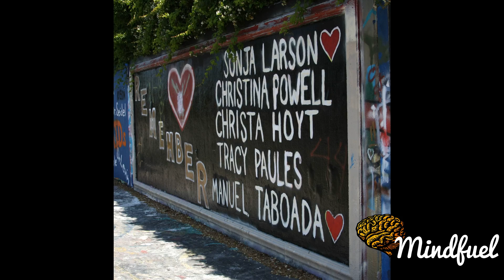Danny Rolling Documentary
Daniel Harold Rolling , also known as the Gainesville Ripper, was an American serial killer who murdered five students in Gainesville, Florida. Rolling later confessed to raping several of his victims, committing an additional November 4, 1989, triple homicide in Shreveport, Louisiana, and attempting to murder his father in May 1990. In total, Rolling confessed to killing eight people. Rolling was sentenced to death for the murders in 1994. He was executed by lethal injection in 2006.